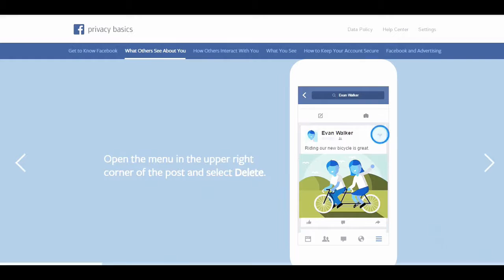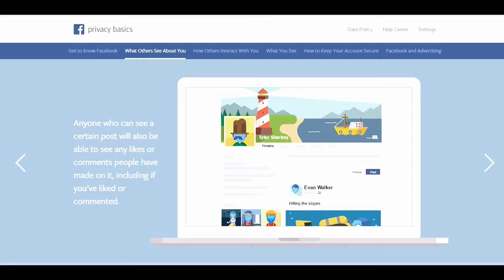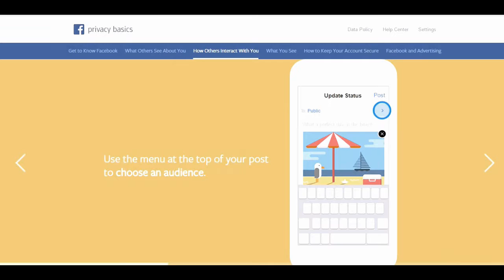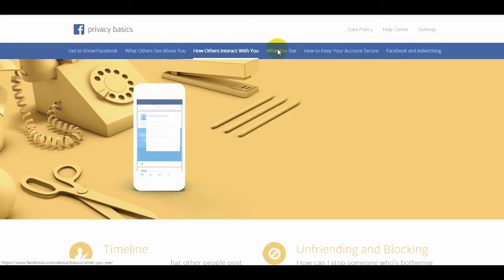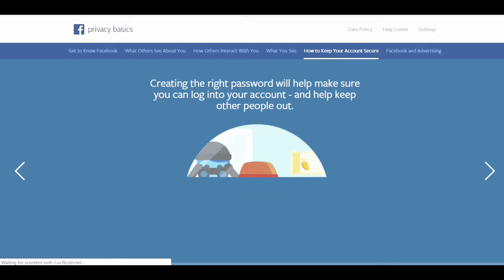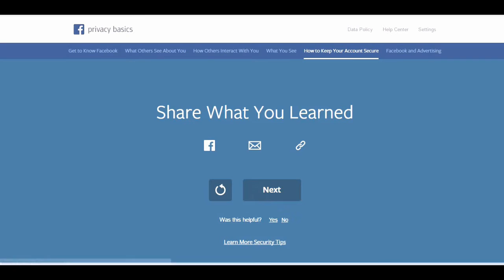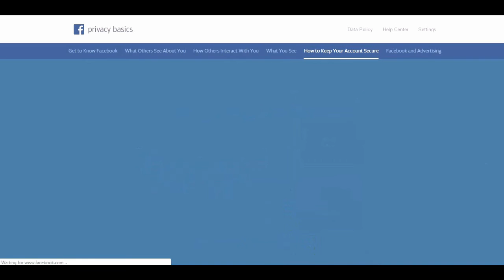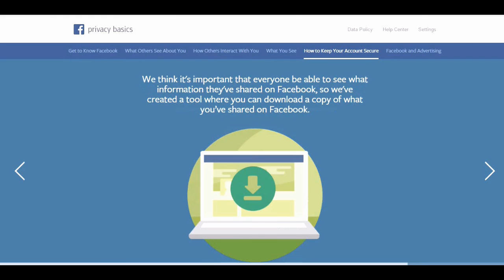Privacy basics of facebook